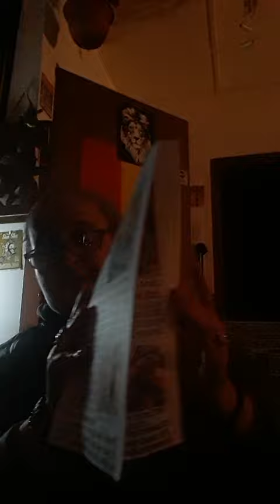Informations Urgente plus lecture courrier recommandé à la juge Auxerre ce jour. Relayer merci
Musique faf la rage : titre j ' accuse